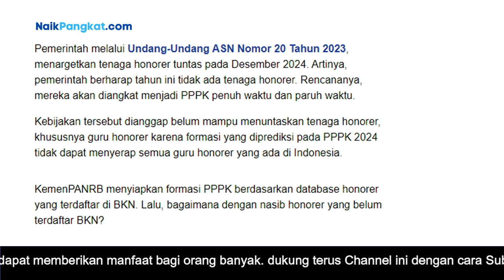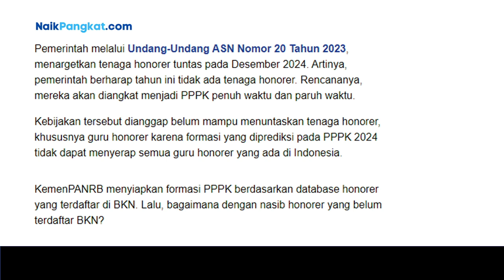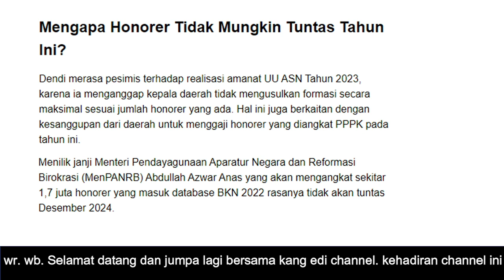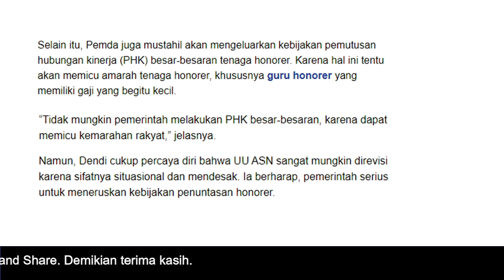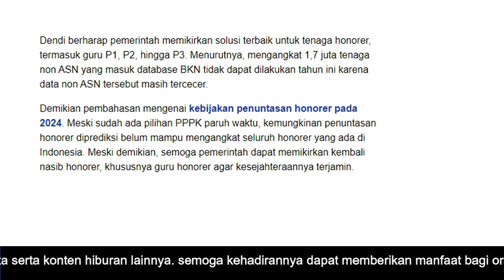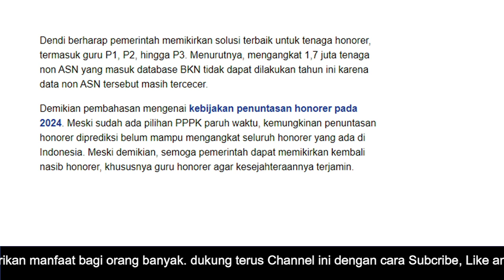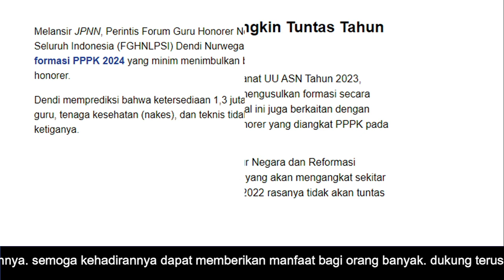Bagaimana Nasib Honorer di Tahun 2024 ?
Pemerintah melalui Undang-Undang ASN Nomor 20 Tahun 2023, menargetkan tenaga honorer tuntas pada Desember 2024. Artinya, pemerintah berharap tahun ini tidak ada tenaga honorer. Rencananya, mereka akan diangkat menjadi PPPK penuh waktu dan paruh waktu.
Kebijakan tersebut dianggap belum mampu menuntaskan tenaga honorer, khususnya guru honorer karena formasi yang diprediksi pada PPPK 2024 tidak dapat menyerap semua guru honorer yang ada di Indonesia. Melansir JPNN, Perintis Forum Guru Honorer Negeri Lulus Passing Grade Seluruh Indonesia (FGHNLPSI) Dendi Nurwega menyatakan bahwa usulan formasi PPPK 2024 yang minim menimbulkan banyak keluhan dari guru honorer.
Dendi memprediksi bahwa ketersediaan 1,3 juta formasi PPPK 2024 untuk guru, tenaga kesehatan (nakes), dan teknis tidak mampu menyerap ketiganya. Selengkapnya silahkan disimak penjelasannya (@kangedibae )